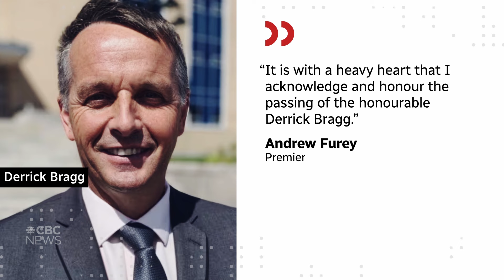Derrick Bragg, MHA and cabinet minister, dead at 59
Seven months after he announced he was diagnosed with tongue cancer, Derrick Bragg has died. Newfoundland and Labrador Premier Andrew Furey made the announcement on Monday. The CBC's Mark Quinn has more on the politician known for his straight-shooting style and prominent sense of humour.